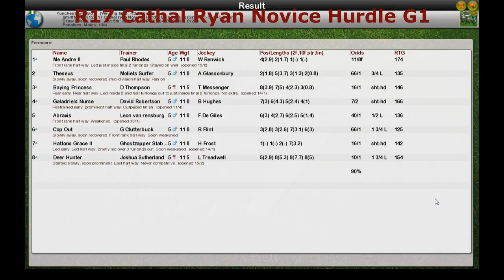NH WK12 R17 Cathal Ryan Novice Hurdle G1